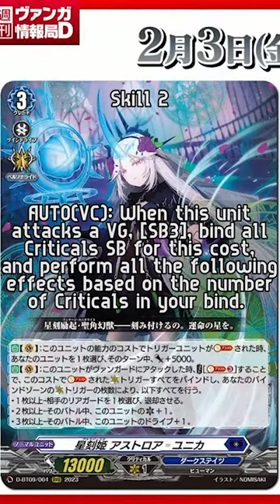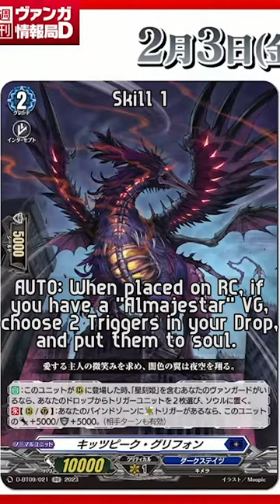Witch from Cray and her Ride Line - Newsday (24th Jan 2023)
Astorea=Unica and friends are in D-BT09 and we also got some news about the Festival Booster 2023!